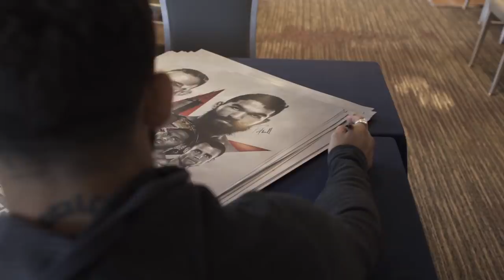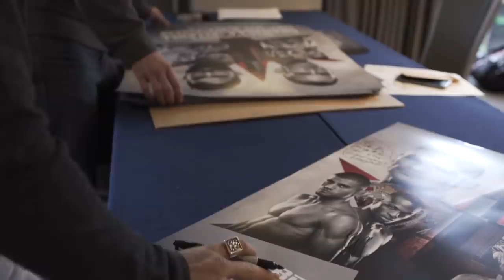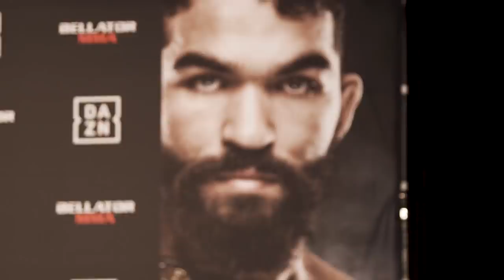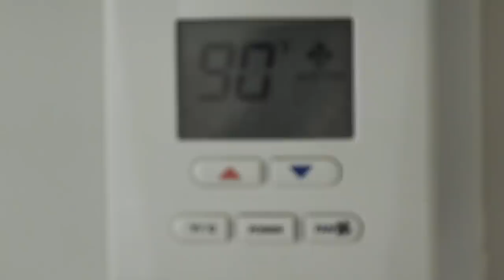Countdown | Patricio Pitbull - Bellator 221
Take a look at Patricio Pitbull's preparation during Bellator 221 fight week.